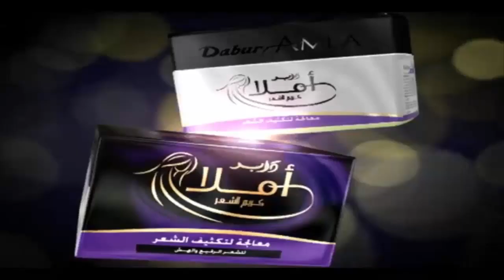Dabur Amla Hair Cream Arabic Rani Mukerji Hair Ad 40s